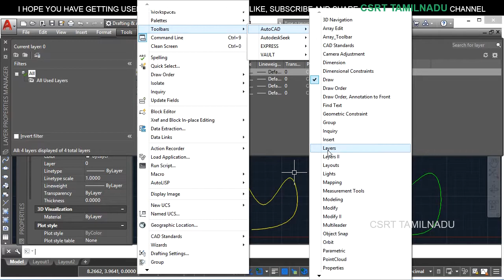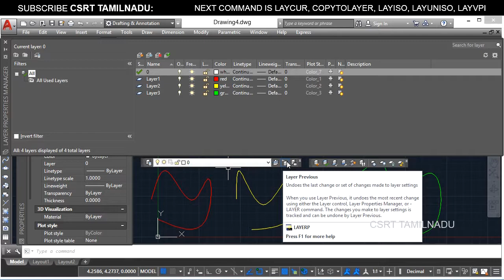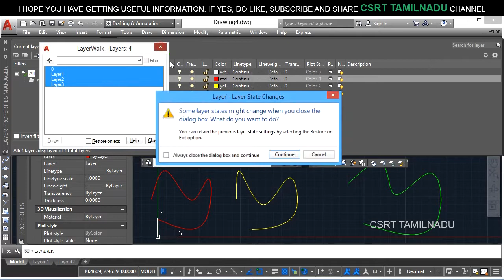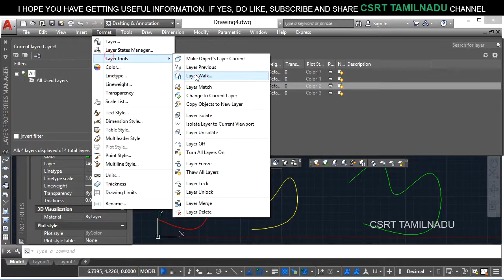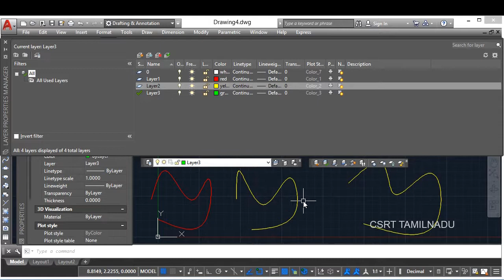181_1 (FORMAT LAYER TOOL) MAKE OBJECT LAYER CURRENT, LAYER PREVIOUS, LAYER WALK, LAYER MATCH OPTIONS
"LAYER TOOLS OPTIONS EXPLAINED: LAYMCUR, LAYERP, LAYWALK AND LAYMCH COMMANDS WERE DESCRIBED. MAKE OBJECT LAYER CURRENT, LAYER PREVIOUS, LAYER WALK AND LAYER MATCH OPTIONS EXPLAINATIONS.

FORMAT TOOL: LAYER TOOLS OPTIONS:

LAYMCUR COMMAND OR MAKE OBJECT LAYER CURRENT IN AUTOCAD,
LAYERP COMMAND OR LAYER PREVIOUS IN AUTOCAD,
LAYWALK COMMAND OR LAYER WALK IN AUTOCAD,
LAYMCH COMMAND OR LAYER MATCH IN AUTOCAD,
USES OF LAYMCUR COMMAND OR MAKE OBJECT LAYER CURRENT IN AUTOCAD,
USES OF LAYERP COMMAND OR LAYER PREVIOUS IN AUTOCAD,
USES OF LAYWALK COMMAND OR LAYER WALK IN AUTOCAD,
USES OF LAYMCH COMMAND OR LAYER MATCH IN AUTOCAD,
HOW TO ACCESS LAYMCUR COMMAND OR MAKE OBJECT LAYER CURRENT IN AUTOCAD,
HOW TO ACCESS LAYERP COMMAND OR LAYER PREVIOUS IN AUTOCAD,
HOW TO ACCESS LAYWALK COMMAND OR LAYER WALK IN AUTOCAD,
HOW TO ACCESS LAYMCH COMMAND OR LAYER MATCH IN AUTOCAD,
HOW TO USE LAYMCUR COMMAND OR MAKE OBJECT LAYER CURRENT IN AUTOCAD,
HOW TO USE LAYERP COMMAND OR LAYER PREVIOUS IN AUTOCAD,
HOW TO USE LAYWALK COMMAND OR LAYER WALK IN AUTOCAD,
HOW TO USE LAYMCH COMMAND OR LAYER MATCH IN AUTOCAD,
HOW TO SET CURRENT LAYER BY SELECTING OBJECTS,
LAYER MATCH OPTION IN AUTOCAD,"